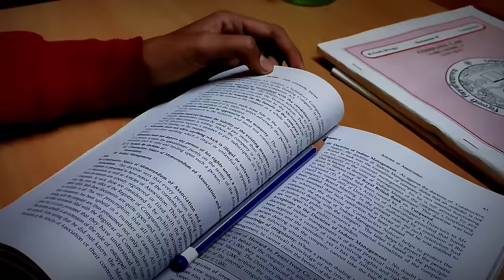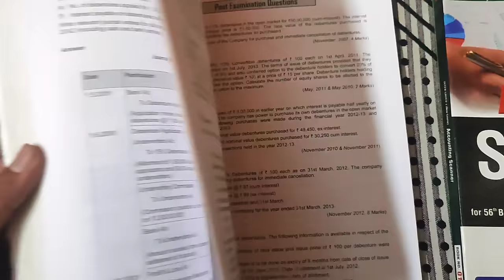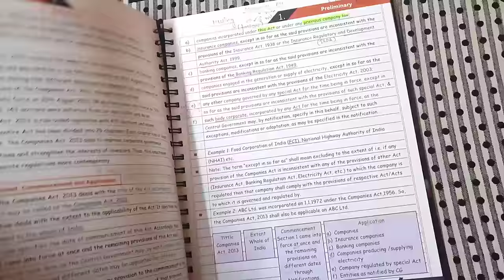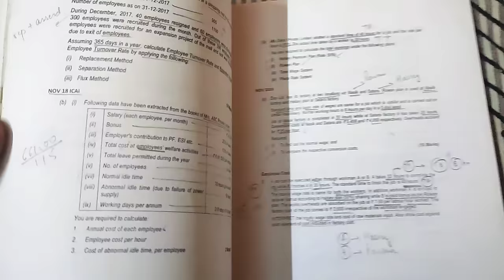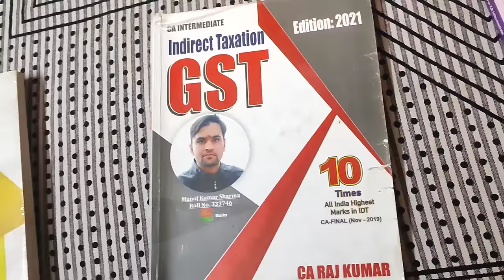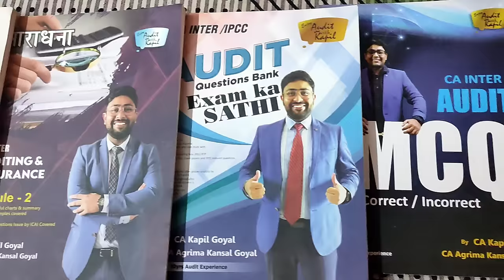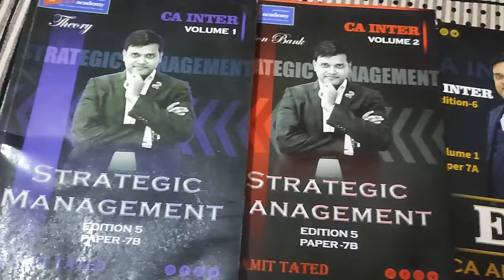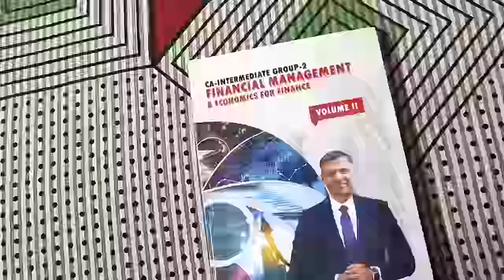My CA Intermediate Faculties | Honest Review | My Personal Experience | Shubham Gupta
Time Stamps ⬇️
00:00 - Intro
Group 1
01:10 - Accounting
02:02 - Corporate & other laws
04:10 - Cost & Management Accounting
05:00 - Taxation
Group 2
06:53 - Advanced Accounting
07:15 - Auditing & Assurance
08:01 - EIS SM
08:29 - FM ECO
09:36 - Outro

Items I use :
Mobile Phone
Gorilla Tripod
Digitek Long Tripod

Books I Read :
Rich Dad Poor Dad
How win friends
& Influence people